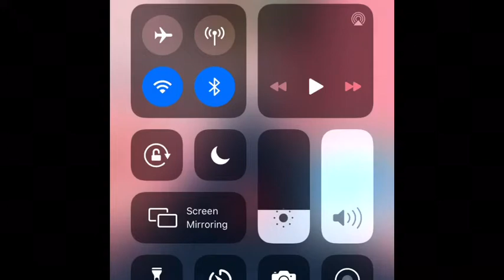Playing some Color Road in the donut skin